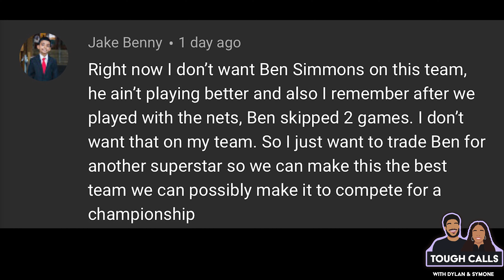PHILADELPHIA 76ERS JOHN COLLINS CAM REDDISH TRADE RUMOR | BEN SIMMONS TO ATLANTA HAWKS RUMOR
WHATSSSSSSSS UPPPPPPPPPPPPPPPPPPP

SHOULD THE PHILADELPHIA 76ERS TRADE FOR JOHN COLLINS AND CAM REDDISH?
WHO WOULD PLAY PG THO?
WOULD THE ATLANTA HAWKS TRADE THEM FOR BEN SIMMONS?
WHAT NBA TRADES DO YOU THINK SHOULD HAPPEN?
SIXERS TRADE RUMORS

HMU!!

PHILADELPHIA 76ERS HAVE TO TRADE BEN SIMMONS TO COMPETE WITH BROOKLYN NETS | JAMES HARDEN NETS TRADE

TYRESE MAXEY + BEN SIMMONS & JOEL EMBIID + SETH CURRY| SIXERS NBA DRAFT | NBA PHILA 76ERS TRADE NEWS

BEN SIMMONS SETH CURRY PHILADELPHIA 76ERS TEAM UP | 76ERS TRADE JOSH RICHARDSON FOR SETH CURRY | NBA

76ers TRADE AL HORFORD FOR OKC THUNDER DANNY GREEN | NBA TRADE NEWS | 76ERS NEWS & TRADE RUMORS